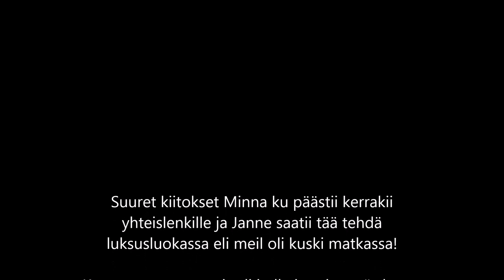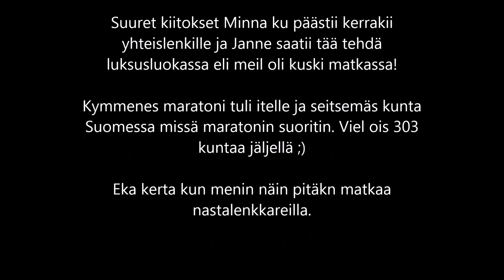Petrin 300. juhlamaraton Kangasala 7.3.2020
Minnan kanssa kerrankin päästiin yhteislenkille ja häne ukkosa oli meille viel kuskinakin joten iha A luokan reissu! Nautiskelijamaratoonarit ry:n toimesta oma kymmenes mara tuli suoritettua ja samalla seitsemännessä kunnassa kotimaassa maran hölkkäsin.